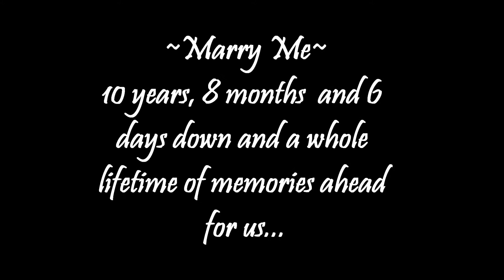Marry Me: Jess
A tribute to my Wife